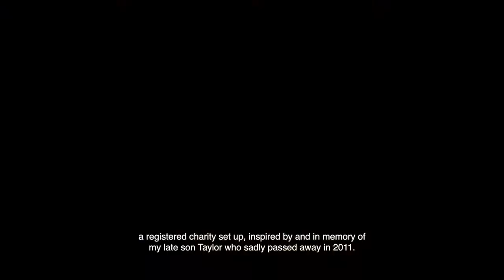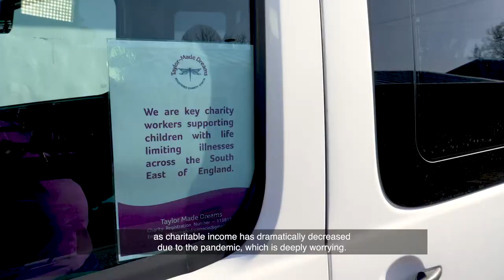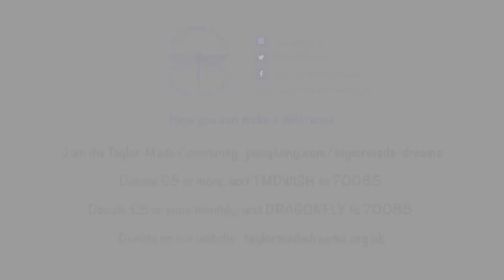Taylor-Made Dreams COVID-19 Crisis Plan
Zoomfilms provided video production services to help charity, Taylor Made Dreams during the Covid 19 Lockdown. Taylor Made Dreams helps children with life-limiting and terminal illnesses to experience their dream and create lasting memories for their families. Charities around the United Kingdom have seen a dramatic decline in donation funds over this time due to the uncertainty, but this is probably when it's needed most.
Due to the risk of infection from this potentially deadly virus, the families are shielding themselves to reduce exposure to groups of people, therefore reducing their need to go out has become TMD's focus over this time.
Please watch this video and consider a donation, now or in the future.

All organisation will benefit from professional video. A company video is the best way to engage with your target market, whether you're promoting your brand, selling products, or supporting a cause, Zoomfilms combines detailed advertising and online marketing expertise with professional video production skill to give you a great return on investment.

You can count on Zoomfilms to help you promote your business with effective video. Our case studies show consistently high return on investment for our clients and we'd love to do the same for you. We provide YouTube channel audits and SEO support packages to boost your off-page SEO on every video. Content marketing is the most effective way to promote your brand, products and services, and video is the most effective medium across all channels from your Social Media through to your website.

Zoomfilms is based in Kent and provides a range of professional video production services to Greater London and the South East of England. We also offer licensed and insured aerial video and photography. We hold a PfCO (Permission for Commercial Operations) issued by the CAA (Civil Aviation Authority) and this enables us to show our client's businesses from a totally unique perspective.
Clients' plan events for many reasons and a video record of these events provides them with great content to promote their businesses further for a longer time in the form of condensed and professional video production. An event video can also be distributed to each of your clients with their specific branding as a takeaway and the added benefit of exhibiting at your event. Zoomfilms provides specialist video editing services that will enable you to package separate videos for your clients under your global branding. This is an excellent opportunity to use promotional video to its full impact. Zoomfilms is based in Kent and provides specialist video production services to the Greater London area and the SouthEast of England. We produce corporate video, promotional video, advertisements, testimonial videos, and carry a PfCO - Permission for Commercial Operations from the CAA, for drone filming and photography. We carry adequate third party and public liability insurance for your peace of mind.